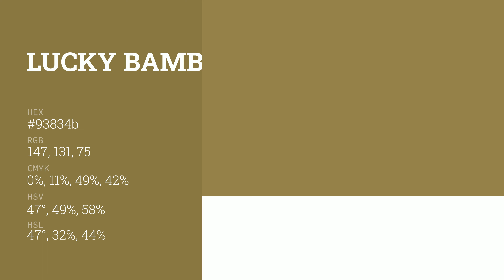Lucky Bamboo color 93834b hex color - Brown color - Cool color 93834b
What color is Lucky Bamboo ? 93834b hex color - Brown color - Cool color 93834b

Hex 93834b Color Code is also known as Lucky Bamboo color.